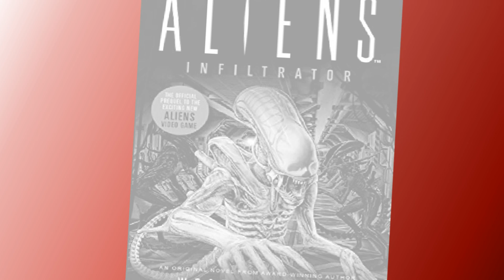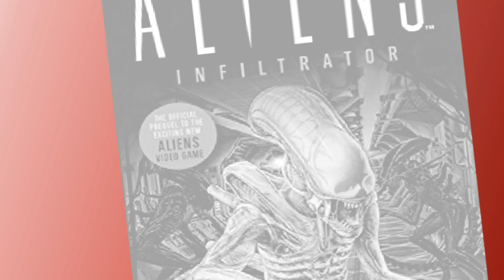Monica Enright Alien Experiment #3 Boss? Aliens Fireteam Elite